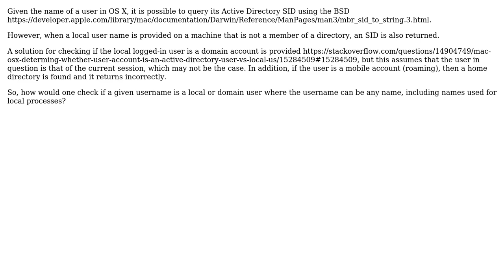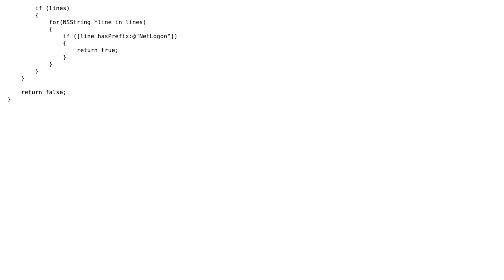Check if a user is a local or domain account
With thanks & praise to God, and with thanks to the many people who have made this project possible! You are responsible for your own actions.